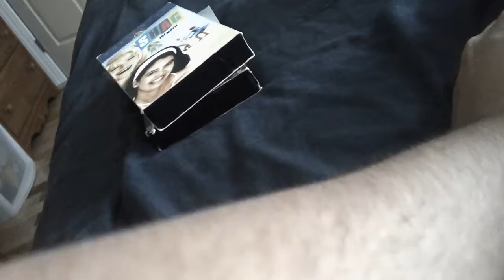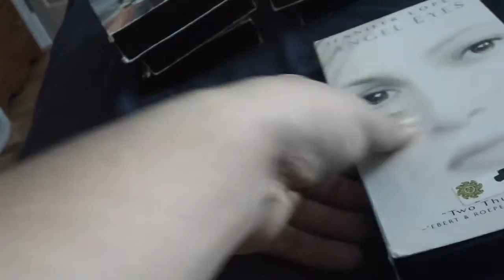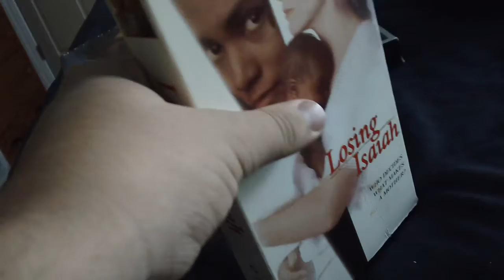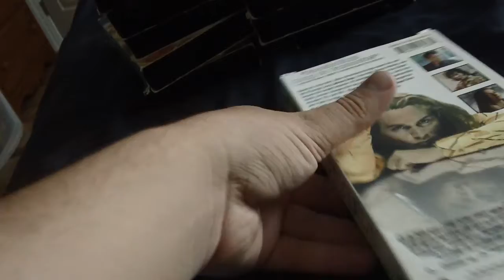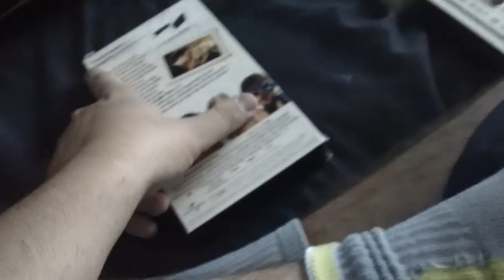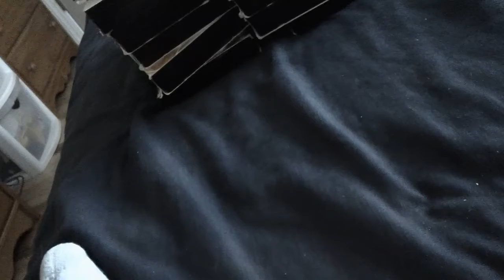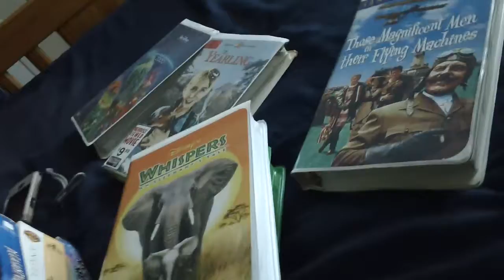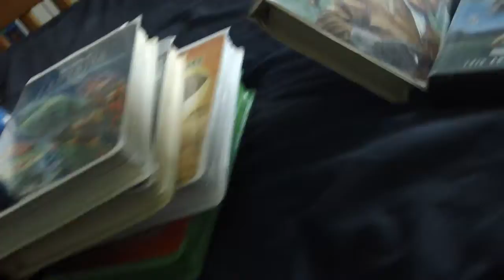VHS Update For 4/3/2021